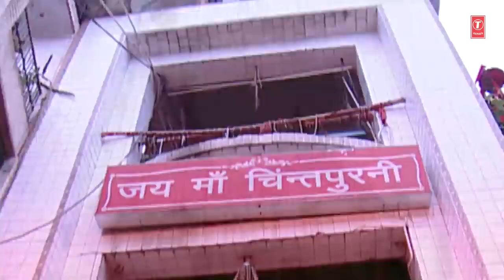मैया का चोला लाल रंग का Maiya Ka Chola Laal Rang Ka I LAKHBIR SINGH LAKKHA...